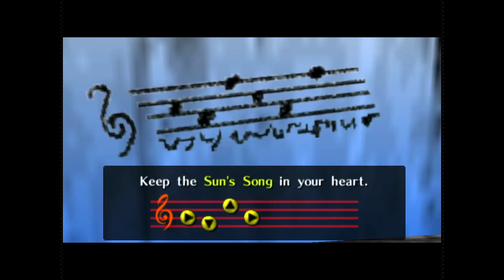I'm Bad At Zelda - OAT Episode 2